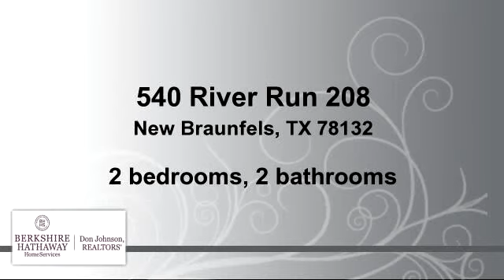Residential for sale - 540 River Run 208, New Braunfels, TX 78132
New condominiums on the banks of the Guadalupe River. 2 and 3 bedroom plans with large covered patios just steps to the water's edge. Gorgeous views, onsite outfitter, granite counter tops, upgraded appliances including washer/dryer and side by side refrigerator. Elevator and covered parking and pool. Controlled access gate and all units prewired for the latest technology.

Bedrooms: 2
Bathrooms: 2 bathrooms
Square Feet: 1186
Price: $302,000

02/22/2016 01:23:01 am

Last modified: